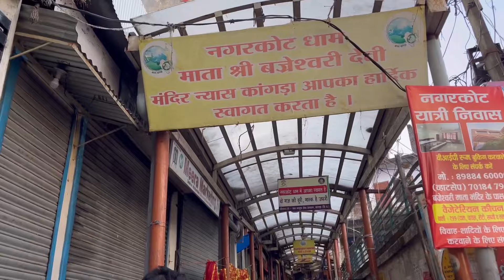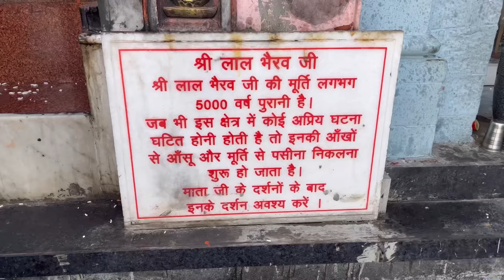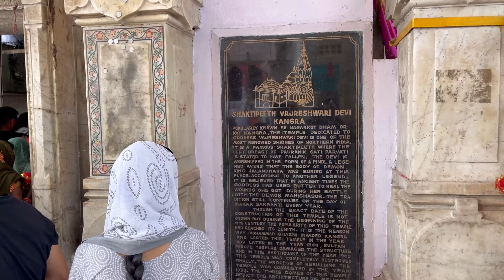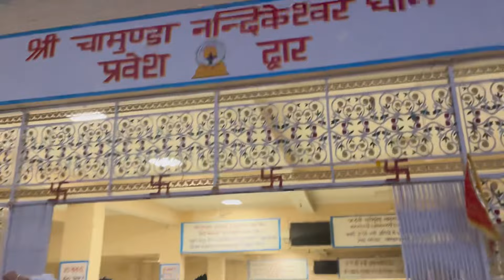D59 Kya Mazzedar Trip Tha , Has Has Ke Huye Pagal 😂 | MADHAV SHHARMA VLOGS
My Second Film Got Released

DREAM HUNT 👇🏻

THE JOURNEY WEEKEND NIGHT👇🏻